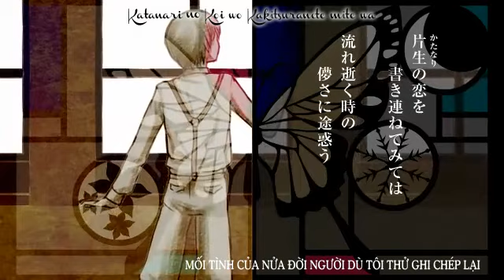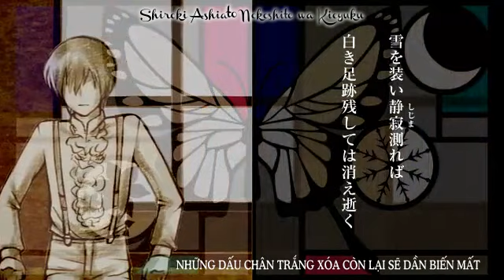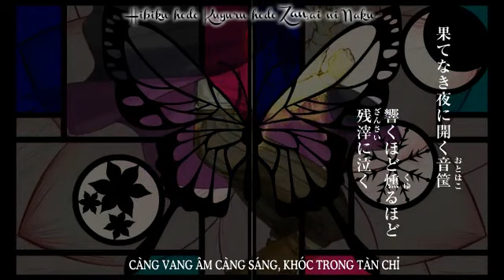[VnSharing] 残滓 -ZANSAI- KAITO- Vocaloid vietsub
ZANSAI - KAITO Việt sub

Original Video:
【KAITO】 残滓 -ZANSAI- 【オリジナル】
■Songs/Lyrics : えぼ [Ebot]
■Illust : Unin

Đây là Answer song cho bài 『月雪花』 (Tsuki Yuki Hana) của series "SPIRAL TRILOGY" của ebot. Hai bài còn lại trong Series là [Paradoxical Paradigm] và [Shingoutou -SIGNAL-]
Trước đây nó được làm với hai bản hát bởi Mew trong Album major và Miku (Dark) trong Single trên Karent.

Trans & Timing: A Hayashi Fansub
Kara & Encode: caocon96